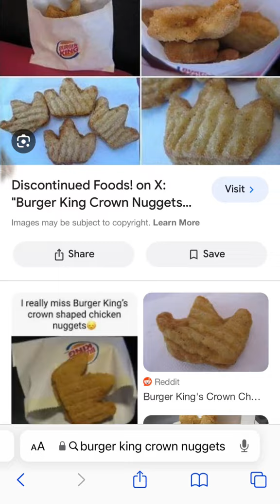4 May 2024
I am happy that you follow me and invite me